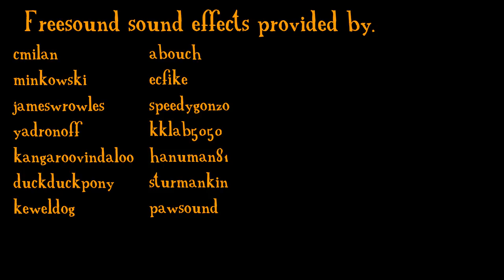Alien: No Evil 031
First of the longer-ish ones

Cast of No Evil:
Warlordofnoodles: Kitty (kajortoq), Calamity (chalchiutlicue)
Mr. Shoes: Huey (huehuecoyotl), Amaroq
Mr MexicanFoodIsGood: Ichabod, Corn
Rachel the flying: Wrip
.L.Jones: Vinkle
Sushijustask: Paula
Charles: Dr. Awesomesauce
Starshine: Angel
Chief McCoy: Specks
 Chirp Chirp : Frida, Chief Hatfield
Teeheemilady: Emily
CosplayKippy: Edmonia